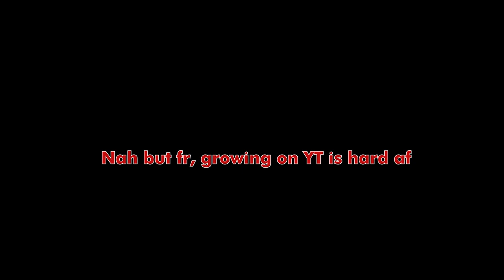Dark Souls FIST ONLY!!! The Journey of Lord Slayer, DS Remastered (Part 1)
Diabolormonster clips.
Crossover between Goblin Slayer and Dark Souls 1, taking visuals and themes from the anime. This video took a shit ton of work but I'm kinda proud of it. Creating cinematic boss fights and rearranging cutscenes from the game was something you could expect more in part 2.